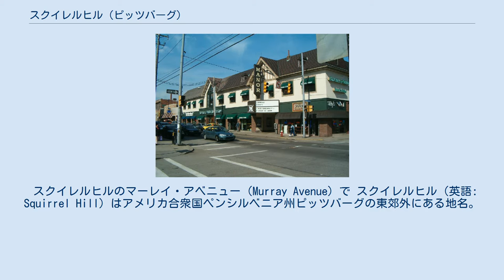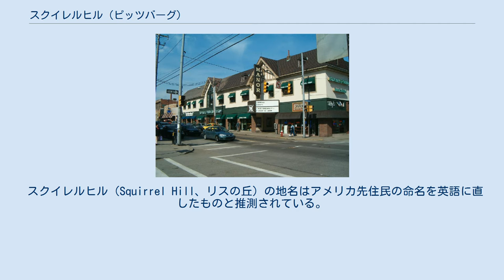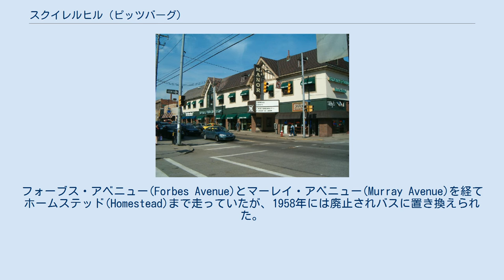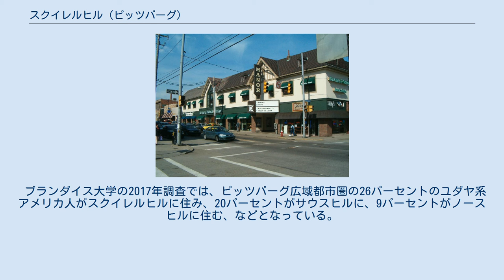スクイレルヒル (ピッツバーグ)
北スクイレルヒル（赤）と南スクイレルヒル（その下の薄青色）は、ピッツバーグ・ダウンタウン（上の川と下の川が左へ流れてオハイオ川として合流する所）の東郊外にあり、西（左）隣りの北・中・南・西オークランドに接している。
 スクイレルヒルのマーレイ・アベニュー（Murray Avenue）で スクイレルヒル（英語: Squirrel Hill）はアメリカ合衆国ペンシルベニア州ピッツバーグの東郊外にある地名。
カーネギー・メロン大学など高等教育機関があるオークランド文教地区に隣接していて、住民は人種は混合しているが、ユダヤ系アメリカ人が多く住む所として知られている。
行政的には、北スクイレルヒルと南スクイレルヒルとに分かれているが、通常同一に扱われている。
 スクイレルヒル 北緯40度26分17秒 西経79度55分23秒 / 北緯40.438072度 西経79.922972度 / 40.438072; -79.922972は「北スクイレルヒル」と「南スクイレルヒル」に分かれている。
郵便番号は15217と15232の二つ。
2010年には、北スクイレルヒルの人口は11,363で、2000年から9パーセント増加し、人種的には白人が75％、アジア人が17%、ヒスパニックが4％、黒人が3％であった。
南スクイレルヒルは15,110人で、4％増加し、白人は82％、アジア人が11％、ヒスパニックが3％、黒人が3％であった。
 2010年には、スクイレルヒルの住人の44％はユダヤ人であった。
 United Jewish Federationの2002年調査では、大ピッツバーピッツバーグ広域都市圏のユダヤ人の33％はスクイレルヒルに住み、14％がその近くに住んでいた。
この報告には「市中に安定したユダヤ人コミューニティーがあるのは、北アメリカでは珍しい。」と追記している。
 スクイレルヒル（Squirrel Hill、リスの丘）の地名はアメリカ先住民の命名を英語に直したものと推測されている。
 この辺りは灰色リスを沢山見かけたので、そう命名したのであろう。
 この町の最初は、南にあるモノンガヒラ川に沿って始まっている。
ピット砦の兵士が1760年にここに家を建てたという記録がある。
 19世紀に入って、南北戦争後に富裕階級の人々がスクイレルヒルに家を建て始めた。
1869年には女子のチャタム大学（Chatham University）の前身が開校して、現在でもこの大学はこうした家をいくつか所有している。
 1893年に路面電車が開通した。
フォーブス・アベニュー(Forbes Avenue)とマーレイ・アベニュー(Murray Avenue)を経てホームステッド(Homestead)まで走っていたが、1958年には廃止されバスに置き換えられた。
 ユダヤ系アメリカ人がスクイレルヒルに来たのは、1920年代の多くの東ヨーロッパのユダヤ人がアメリカへ移住してからである。
ピッツバーグのユダヤ人文化の中心となり、コッシャー肉屋、デリカテッセン、本屋などが開店している。
1990年代には、ロシアからのユダヤ人が数百人到着している。
 ブランダイス大学の2017年調査では、ピッツバーグ広域都市圏の26パーセントのユダヤ系アメリカ人がスクイレルヒルに住み、20パーセントがサウスヒルに、9パーセントがノースヒルに住む、などとなっている。
 2018年10月27日、域内にある生命の樹シナゴグ（Tree of Life – Or L'Simcha）に銃乱射事件（Pittsburgh synagogue shooting）があり、11人が死亡、6人が怪我をしている。
 ニューキャッスルを出て、ピッツバーグ国際空港・ピッツバーグ・ダウンタウンを経てくる州間道路376号線（Interstate 376）は、スクイレルヒルを南北に走るマーレイ・アベニュー（Murray Avenue）にインターチェンジを持ち、すぐスクイレルヒル・トンネル（Squirrel Hill Tunnel）に入り、さらに東へ向かい、モンローヴィルでペンシルベニア・ターンパイク（Pennsylvania Turnpike、Interstate 76）に通じる。